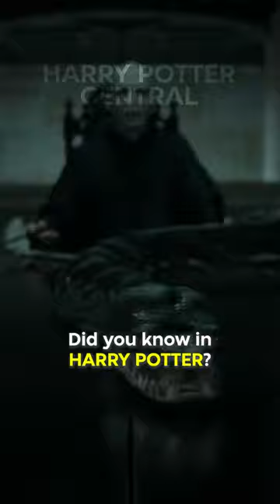Did You Know In HARRY POTTER…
Nagini appears in Goblet of Fire and Order of the Phoenix as Dumeril's Ground Boas, while in the final two films she appears as a Reticulated Python - the longest snake species in the world. Both these depictions contradict the book's description of Nagini as a venomous snake. Nevertheless, she might have been a fictional species of venomous python within the film's continuity. The filmmakers' intention was to model Nagini after a Burmese Python.